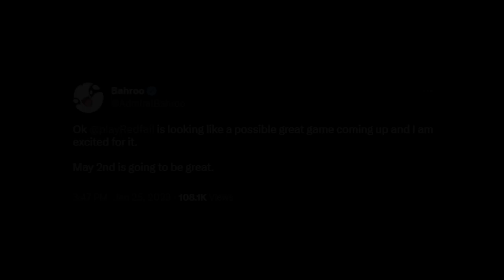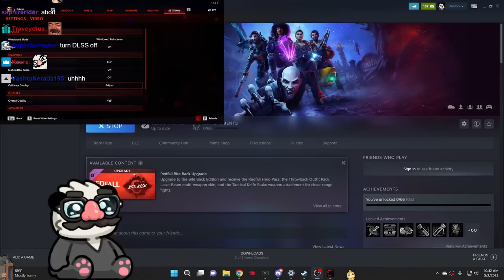The Day 1 Redfall Experience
I think I cursed this game...